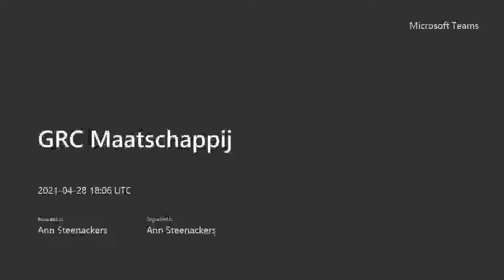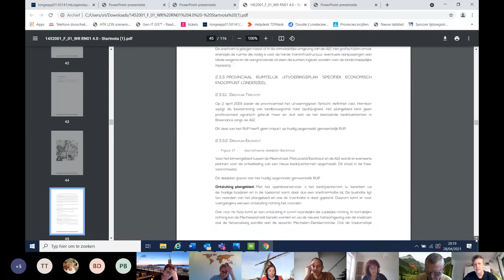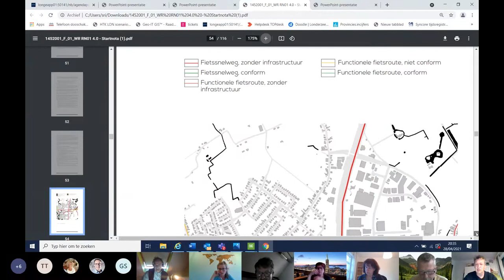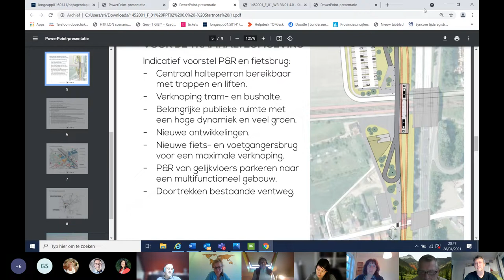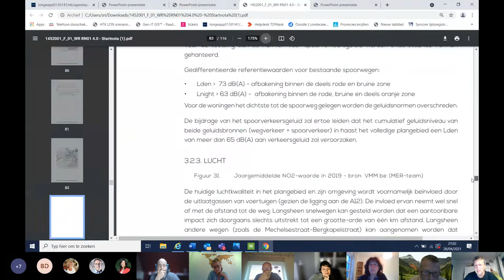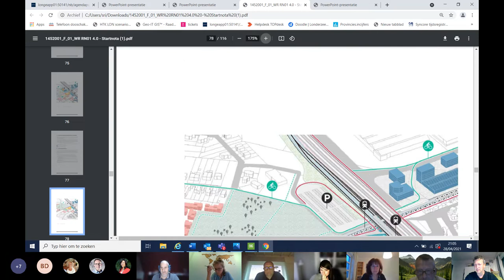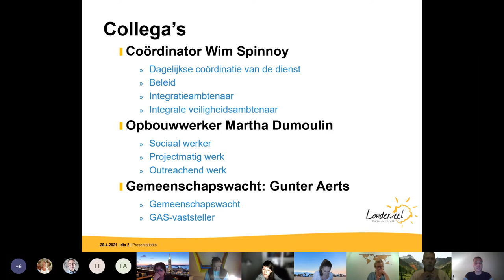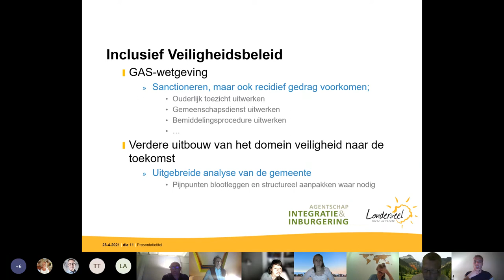Londerzeel: Gemeenteraadscommissie Maatschappij 28/04/2021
Opname gemeenteraadscommissie Maatschappij

Agenda:
1. Goedkeuring van de notulen van de vorige zitting van de GRC Maatschappij van 9 december 2020
2. Voorbije vergaderingen van intergemeentelijke samenwerkingsverbanden - toelichting door raadsleden
3. Projectfiche buurtverbinder en GAS-werking
4. Startnota van het gemeentelijk ruimtelijk uitvoeringsplan "RUP Hoppinpunt Londerzeel"